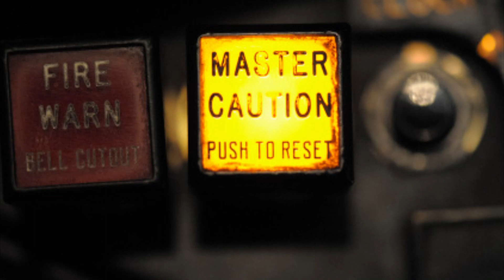► Alarms, T-CAS and GPWS - Boeing 737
Below you can listen to the different alarms that can be heard from the cockpit of a Boeing 737 (HQ Audio)

A continuación puedes escuchar las distinas alarmas que se pueden oír desde la cabina de mandos de un boeing 737